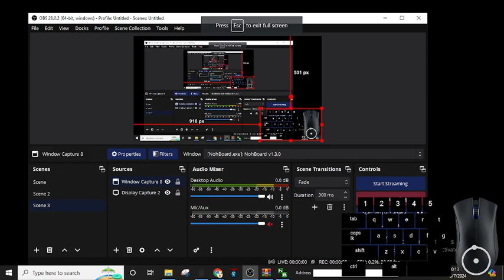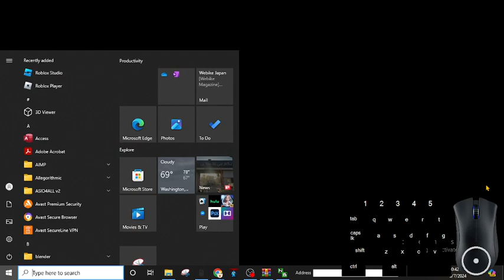Mike Tyson's Punch Out!! Run 1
Hey! Im Ren. And welcome to the Description of this Video!
i still cant honestly believe i actually got knocked out by king hippo once. like srs that never happens to me most of the time wtf 😭😭
Timestamps:
00:00 Intro
00:14 Glass Joe
03:21 Von Kaiser
04:58 Piston Honda Fight 1
06:59 Intermission
07:28 Don Flamenco 1
10:58 King Hippo
12:24 Great Tiger
15:55 Bald Bull
18:43 Piston Honda Fight 2
22:59 Piston Honda Fight 2 Attempt 2
26:19 Piston Honda Fight 2 Attempt 3
27:24 Soda Popinski
29:29 sadness
    Punch-Out!!, originally released in North America as Mike Tyson's Punch-Out!!, is a boxing sports fighting video game for the Nintendo Entertainment System (NES) developed and published by Nintendo in 1987. Part of the Punch-Out!! series, it is a port of both the Punch-Out!! and Super Punch-Out!! arcade games (particularly the latter) with some variations.

   Punch-Out!! features a boxer known as Little Mac working his way up the professional boxing circuits, facing a series of colorful, fictional boxers, leading to a final fight with real-life boxer, the then-World Heavyweight Champion, which is Mike Tyson in Mike Tyson’s Punch-Out!! the original version and Mr. Dream in the later version.

   Little Mac has a limited repertoire compared to most of his opponents. His punches are limited to left and right jabs, left and right body blows, and a powerful uppercut. The uppercut can only be used once the player earns a star, which is typically accomplished by counter-punching the opponent directly before or after certain attacks are launched. The player can acquire up to three stars. To perform the uppercut, the player needs to press the start button once a star is earned. To defend, Mac can dodge left or right, duck, and block punches by putting up his guard.

   Little Mac also has a heart meter, which decreases by three upon being struck by an opponent and one upon blocking an attack or an opponent blocking/dodging the player's attack. When the heart meter decreases to zero, Little Mac temporarily turns pink and appears exhausted, leaving the player unable to attack but still able to dodge or block. At this point, Mac can regain some hearts (and his normal color palette) only by avoiding the opponent's punches. He immediately loses all of his hearts upon being knocked down, but can regain some by getting up.

   A bout can end by knockout (KO), if a fighter is unable to get up within ten seconds after being knocked down; by technical knockout (TKO), if a fighter is knocked down three times in one round; or by decision, if the bout lasts three full rounds without a clear winner. In order to win by decision, the player must accumulate higher than a certain point total by punching the opponent and/or knocking him down (different boxers require different point totals to win by decision). However, some bouts cannot be won in this manner and will automatically result in a loss for the player if the opponent is not knocked out. Mac can only get up three times during any one bout; if he is knocked down a fourth time, he will be unable to rise and thus lose by knockout.

   When Mac loses his first bout to a ranked opponent, he will have a chance to fight a rematch. However, if he loses a Title Bout, he will fall in the rankings - one place for the Minor or Major Circuits, two places for the World Circuit. Losing a rematch causes him to fall one place (unless he is already at the bottom of his circuit), forcing him to fight his way back up. A third loss (not necessarily a consecutive one) ends the game. The exception is the final fight against Mike Tyson/Mr. Dream; a loss to them automatically results in a game over.